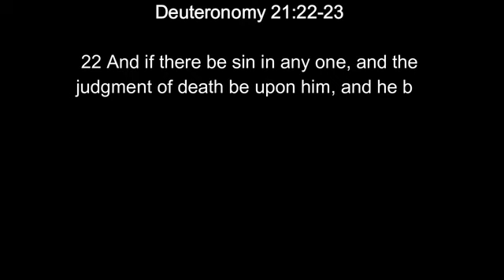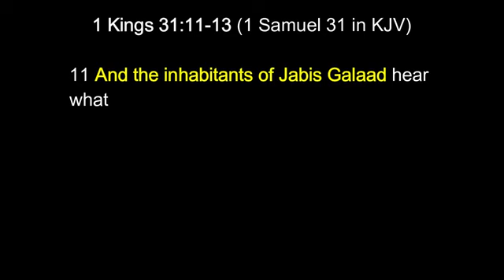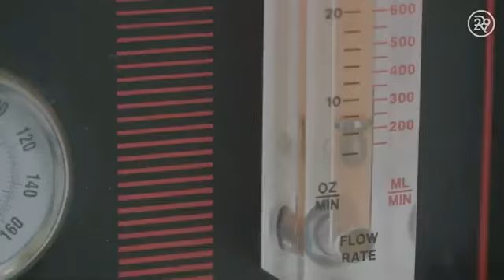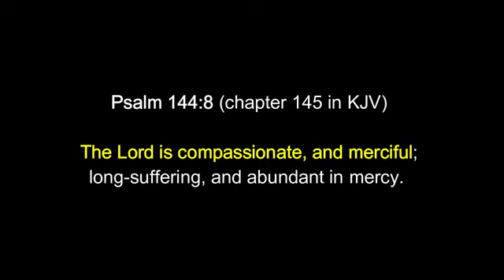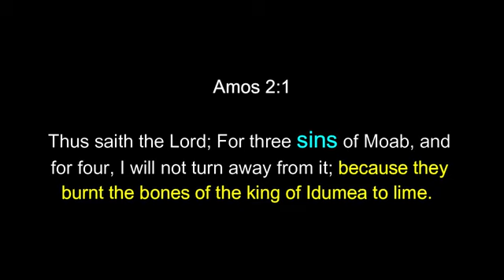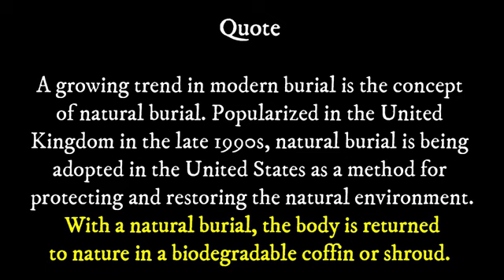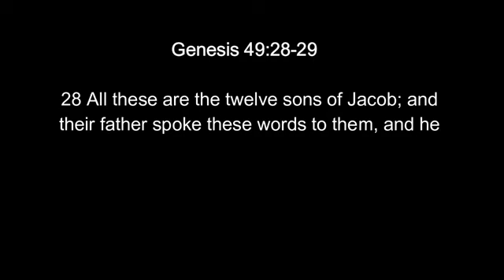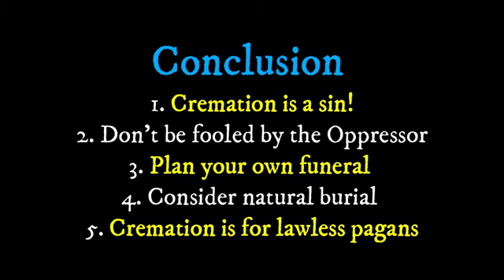To cremate or NOT to cremate